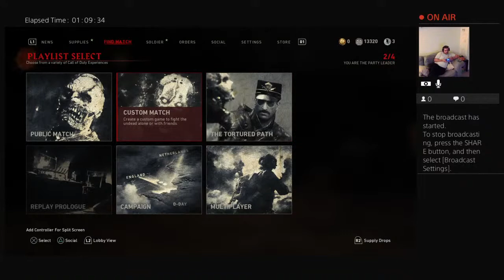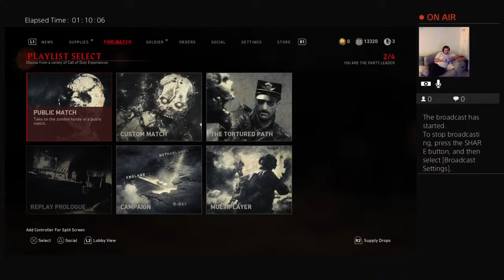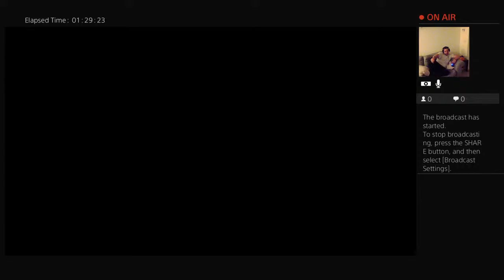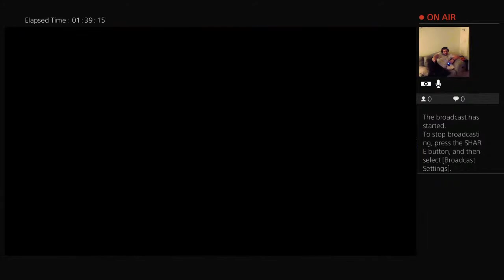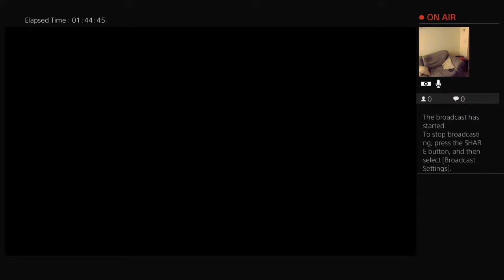Call of duty ww2 infected